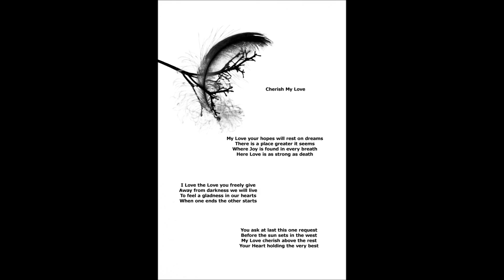Isle d'amour (introduced in "Follies of 1913") (Carrol-Edwards) Soprano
Please enjoy Isle d'amour (introduced in "Follies of 1913") (Carrol-Edwards) Soprano with orchestra in English and Cherish My Love and Light Of The Trees by Dr. Claus

Olive Kline        17509-A
Victor
Victor Talking Machine Co.       75c. in U.S.A.